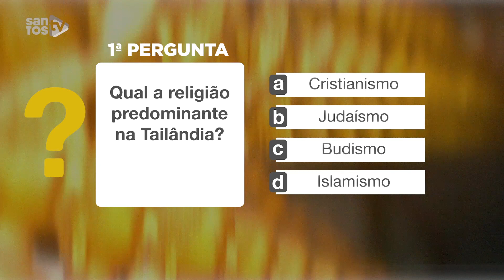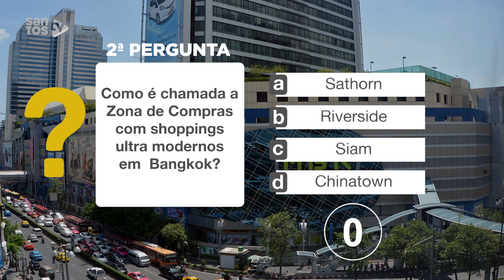O QUE VOCÊ SABE SOBRE A TAILÂNDIA? | QUIZ AMAZING THAILAND EP. 02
A AmazingThailand, nossa patrocinadora oficial das categorias de base, chegou com a segunda edição de um quiz super legal sobre a Tailândia! Conta pra gente nos comentários quantas respostas você acertou e não deixe de visitar o para saber ainda mais!